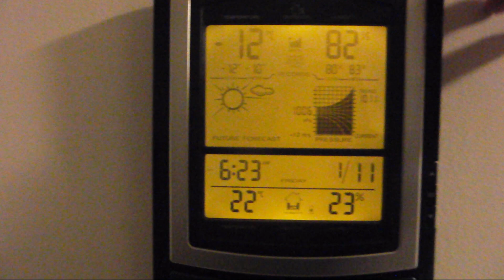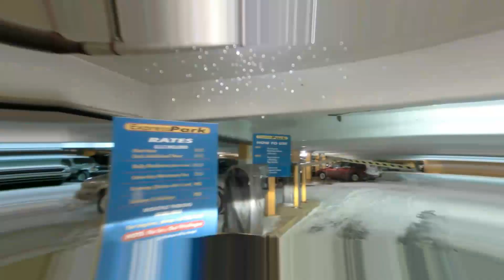2013-01-11 Regina today 1_of_2 (The morning after..) sights and sounds after the storm w/ gene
Regina Saskatchewan.   January 11, 2013.  We had quite a snow storm,  video shows the neighborhood in the early morning.